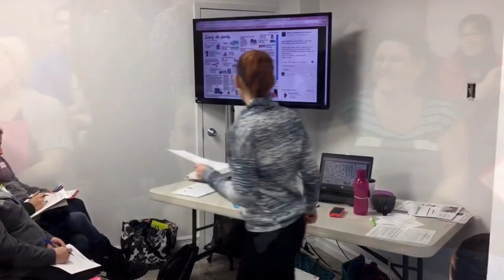Tupperware les Diamants GPS du 15 février 2016